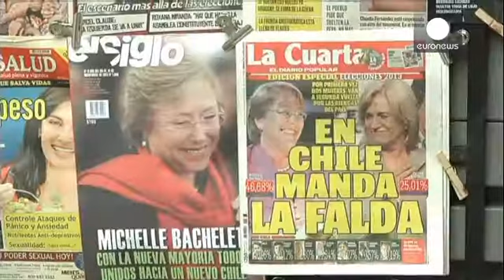Hard fight ahead for Bachelet in Chile presidential run-off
Chile's presidential favourite Michelle Bachelet faces a run-off against her rival and childhood...

Chile's presidential favourite Michelle Bachelet faces a run-off against her rival and childhood friend Evelyn Matthei next month.

The left-wing former president, 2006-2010, failed to gain an outright victory in the first round or to win a sufficient majority in Congress.

She remains the strong favourite but whether she will be able to implement an ambitious reform programme is uncertain.

Bachelet's diverse coalition ranges from the Communist Party to the moderate Christian Democrats.

By Monday morning it seemed her bloc had only definitely clinched the simple majority it needs to pass certain planned reforms, including a hike in corporate taxes, the closing of a business tax loophole and the creation of a state-run pension fund.

The bloc was on the cusp of securing the four-sevenths majority required for education reform, a hot-button issue which has triggered massive protests.

However, her Nueva Mayoria coalition had fallen short of the three-fifths necessary to change the electoral system and the two-thirds needed to strike down the constitution which dates from Augusto Pinochet's military rule.

"The country has voted in the majority for the proposals we have made for Chile, to make Chile once and for all for everyone. The modern, unified and fair country that we all want," Bachelet told supporters.

Bachelet took almost 47  percent of the vote - nearly twice the 25 percent share of Evelyn Matthei, a minister in the last centre-right government under President Sebastian Pinera.

The electoral system gives the second-place party an inflated presence in Congress.

"This result will surely be disappointing for Bachelet," said Peter Siavelis, political science professor at Wake Forest University and the author of a book on Chilean politics.

"Social movements that have spilled onto the streets are demanding reform, yet the limits of the institutional structure of Chile are going to limit her capacity to engage in reform."